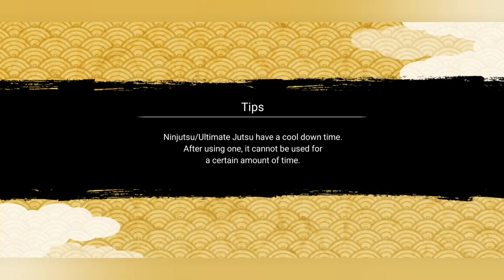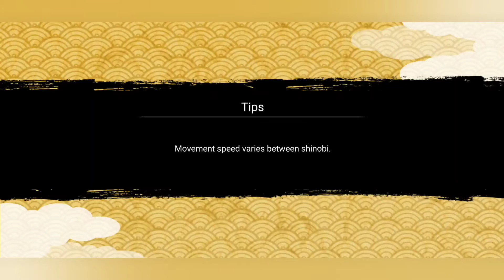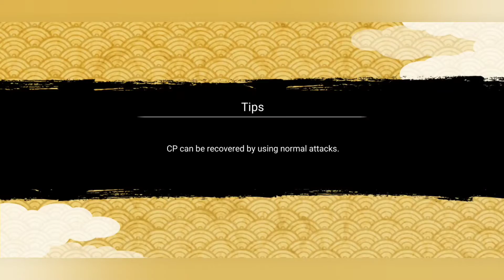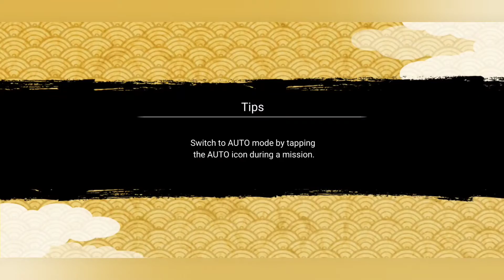Naruto Ninja Voltage - Me and my babe Ana playing Together on Attack Missions on Ninja Voltage💛💖🍥🌸